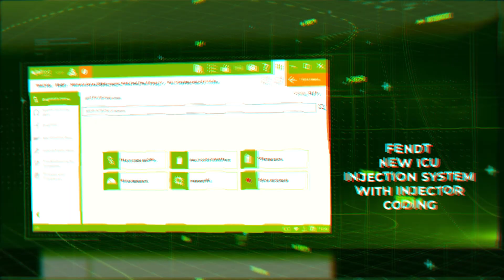🚀 Jaltest Diagnostics | Jaltest AGV 23.3 Innovations!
😎 Jaltest Diagnostics launches the latest software update of the world's #1 multi-brand diagnostics equipment for agricultural equipment, Jaltest AGV.

⬇📄 Download the document with all the new features included in version 23.3 of the JaltestAGV software HERE! and find out more about the advantages of the best equipment to perform diagnostics tasks and maintenance services effectively in your AgriculturalEquipment.